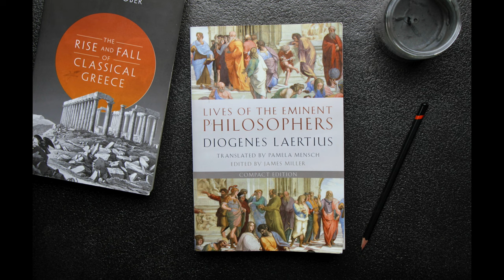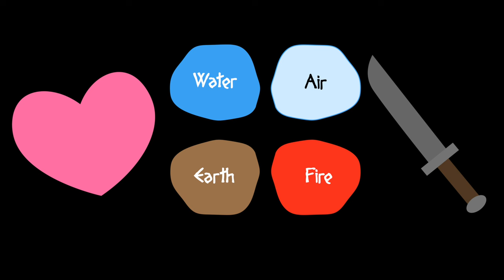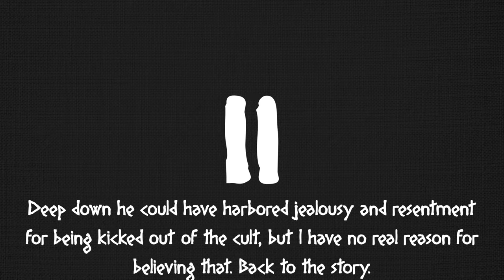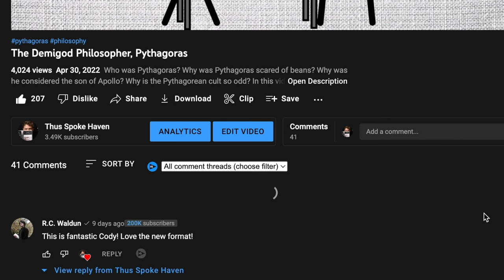The Philosophy of Empedocles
This video is about the philosopher Empedocles. Empedocles was a legendary presocratic philosopher. Empedocles conceived of a wide array of philosophical and scientific theories, but he wasn't a mere philosopher. Empedocles was a wind-catcher, a miracle worker, a man of science, a doctor, a philosopher, a religious figure, a politician, and a god. His philosophy can be thought of as a response to Parmenides. Empedocles' love and strife theory was about how change is caused by the battle between love and strife mixing the four fundamental unchanging roots or elements to create all that is.

0:00 Intro
0:28 Who Was Empedocles
4:07 Empedocle's Philosophy
5:01 Empedocle's Religion
6:27 Empedocles Politics
8:08 Empedocles Death

Sources:
"A History of Western Philosophy" by Bertrand Russell
"Lives of the Eminent Philosophers" by Diogenes Laertius
"Ancient Philosophy, Mystery, and Magic" by Peter Kingsley